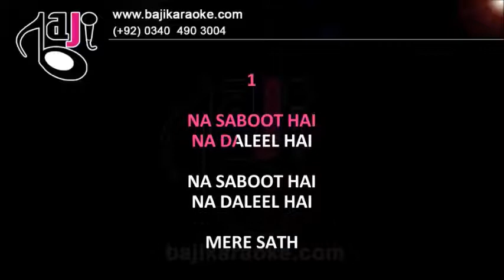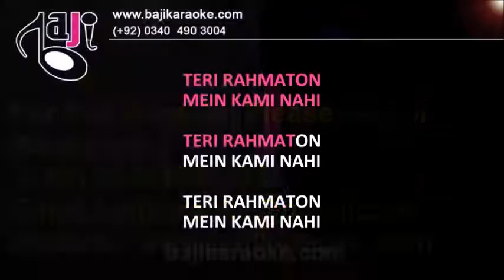Na Suboot Hai Na Daleel Hai | Video Karaoke Lyrics | Sachin Limaye, Bajikaraoke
Song Title – Na Suboot Hai Na Daleel Hai
Movie/ Album – Single Hit
Singer(s) – Sachin Limaye
Lyrics –
Music Director –
Year of Release – 2009
Movie Cast –
Karaoke Format – Video Karaoke Lyrics
Karaoke Duration – 5:16

Kind Regards